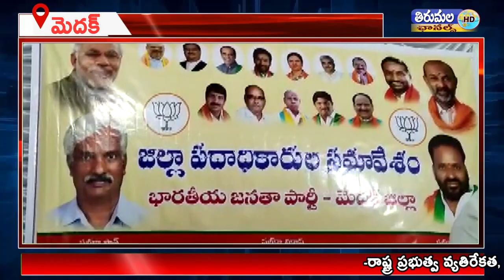మెదక్ జిల్లా కేంద్రంలో తెలంగాణ భవన్ లో భారతీయ జనతా పార్టీ పదాధికారుల సమావేశం జరిగింది